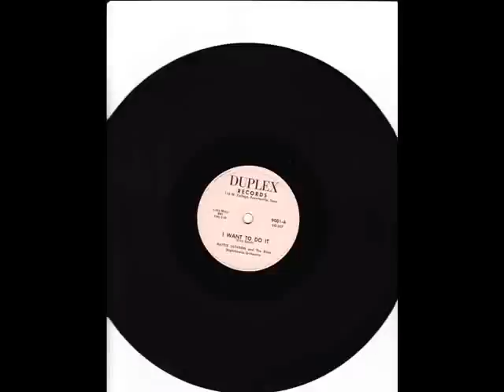Mattie Jackson I Want To Do It (DUPLEX 9001) (1959)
Composed by Ervin Rucker

Ervin Rucker:Vocals

Mattie Jackson:2nd Vocal

The Blues Nighthawks Orchestra:

Jimmy Liggins:Guitar

Recorded at the Duplex Records studios, 115 W. College, Fayetteville, TN. 1959

Originally issued on and this recording taken from the 1959 single (Duplex 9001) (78 RPM)
(Note:Also issued on 45 RPM. The reverse side of this disc is "Two People In Love" by Ervin Rucker)